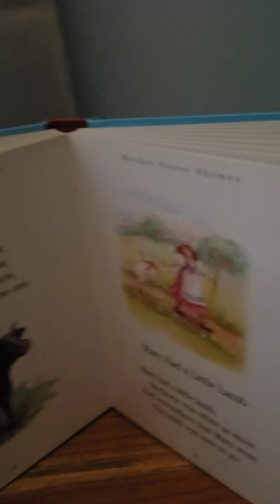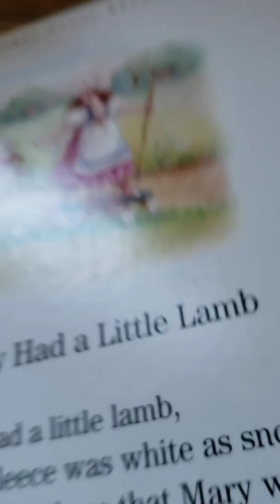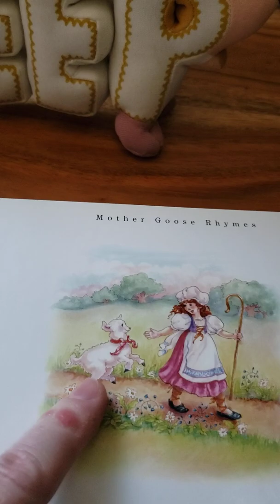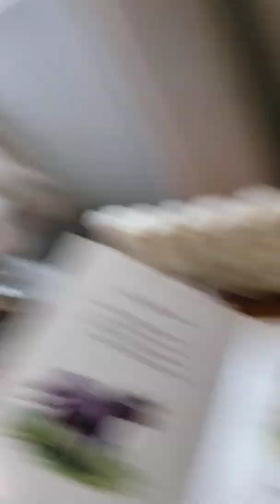Sheep Song (sing to read)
Mary had a little lamb. Sing with me.
Magnetic sheep word